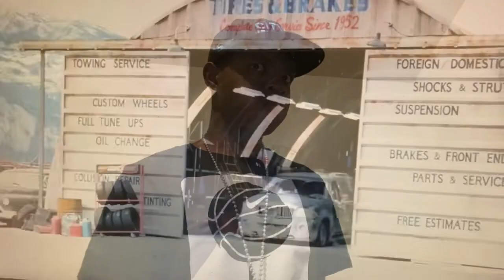September 29, 2022